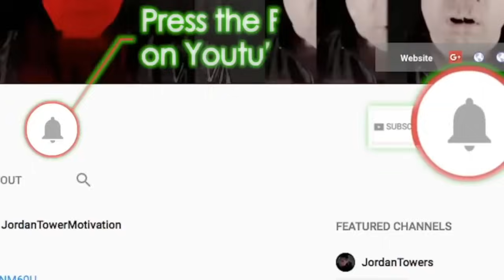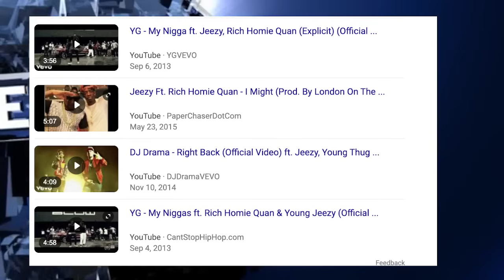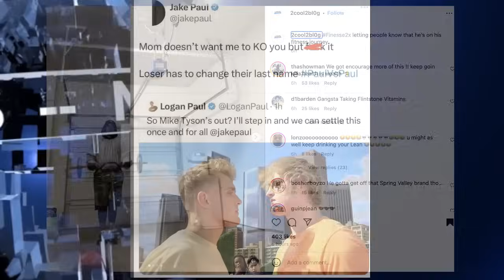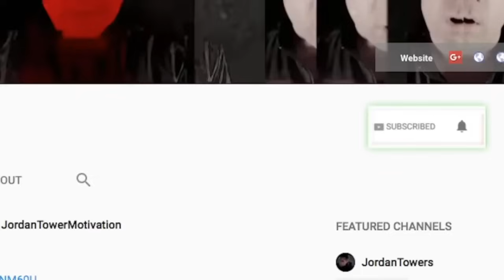Sexyy Red FLOPS with Drake? Rich Homie Quan OWED by Yo Gotti? Rick Ross Jay Z Performing at Car Show